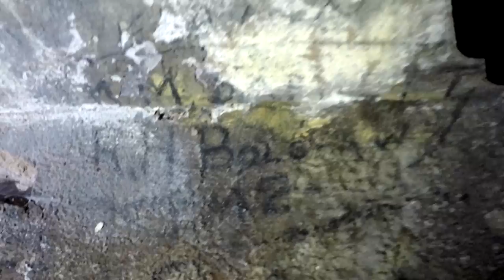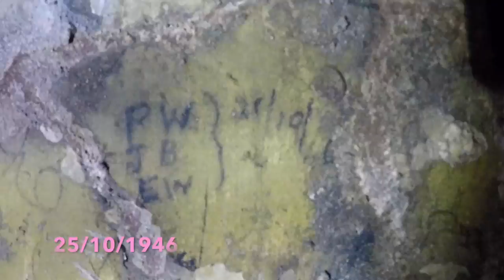Abandoned Roman Baths Kinver Old Signatures Part 2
T.Woodwin 1936 Anock Ped Doug Forever just some of the pencil signatures adoring the Victorian folly at Kinvers Roman Baths , an ancient site where possible The Roman Empire build a bath house of some sort , there are very old blocks and Roman bricks mixed with the later Victorian build which the famous engineer James Brindley brother whom owned Brindley Hall just up the way built for his children , so I'm lead to believe . Abandoned for a very very long time the place is mysterious , yesterday I found a very old photograph on eBay from here somewhere around 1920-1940 , I'd say somewhere in the middle , the first part to this film contains the slide .
Music:- by myself free to download on my soundcloud
Anyone want me to make some music for there channel just PM me
N-joy people